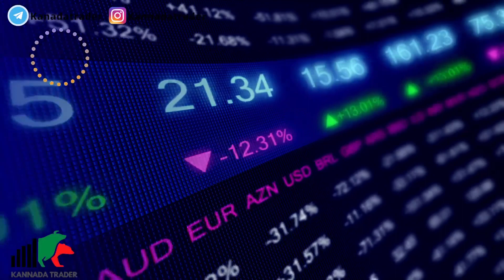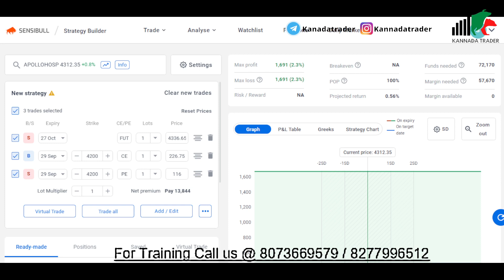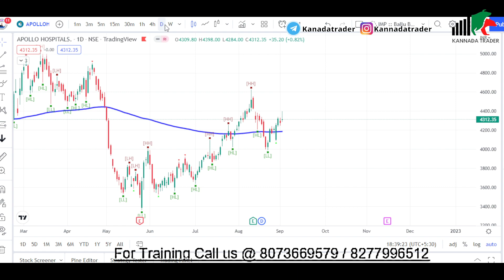ಅಪ್ಪಟ ಕನ್ನಡದಲ್ಲಿ | ನಿಫ್ಟಿ & ಬ್ಯಾಂಕ್ ನಿಫ್ಟಿ | Kannada Trader | share kannada | 30-08 | EPI - 153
Hello Traders,

zerodha intraday trading in kannada,